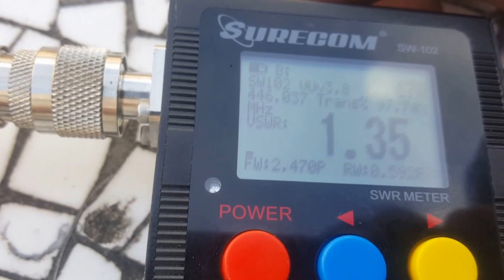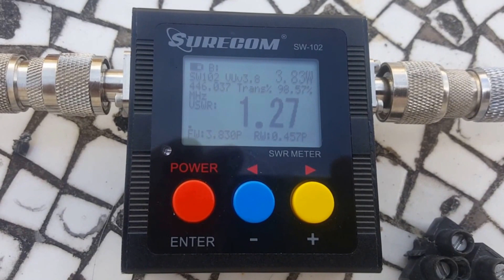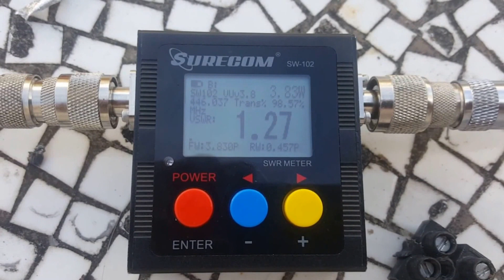Surecom SW-102 100-520 Mhz Digital VHF/UHF Power & SWR Meter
8 el 446 PMR